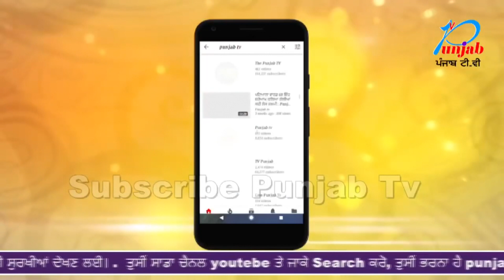माँ बाप की बहुत बड़ी लापरवाही,3 साल की मासूम बच्ची गिरी गड्ढे में